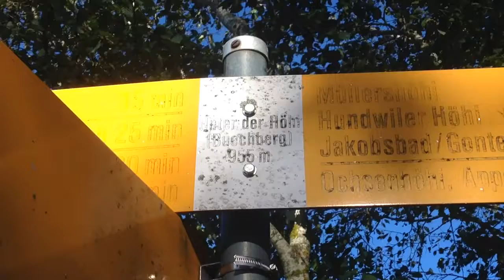Auf die Hundwiler Höhi von Buechberg aus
Die Hundwiler Höhi (auch Hundwiler Höhe, Hundwilerhöhe, örtlicher Dialekt Hundwiler Höchi) ist ein Berg südlich von Hundwil im Appenzeller Hinterland in der Schweiz. Sie liegt auf 1'306 m ü. M. an der Kantonsgrenze zwischen Kanton Appenzell Ausserrhoden und Kanton Appenzell Innerrhoden und ist zu Fuss oder mit einem berggängigen Velo zu erreichen. Von den Gemeinden Hundwil, Gonten, Zürchersmühle (Urnäsch) gelangt man in ca. zwei Stunden auf den Gipfel, mit dem Velo sind es etwa 50 Minuten (steiler Kiesweg). Auf dem Gipfel befindet sich ein Windrad sowie ein Grenzstein.